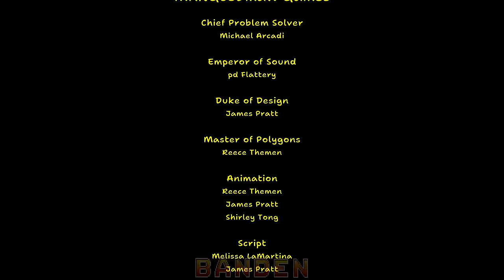Amanda the Adventurer - All Wrong & Right Answers Choices Tapes (4K60) Showcase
Amanda the Adventurer - All Right & Wrong Answers and Choices Tapes Showcase in 4K
What happens if you try out all sorts of different answers that aren't the correct ones? Let's see Amanda loses her mind!

==Timestamps==
0:00 Kitchen Scene
2:48 Downtown Scene
3:47 Corner Store Scene
4:19 Bakery Scene
5:48 Post Office Scene
7:10 Downtown 2
8:07 Corner Store 2
9:05 Butcher Scene
11:39 Playground Scene
13:29 Hospital Scene
14:57 Playground 2
16:26 Surgery Scene
18:17 Picnic Scene
25:29 Petting Zoo Scene
31:45 Amanda's Room Scene

New indie horror game 2023 Update Gameplay, Amanda the Adventurer Full Demo Walkthrough with all the right and wrong answers!